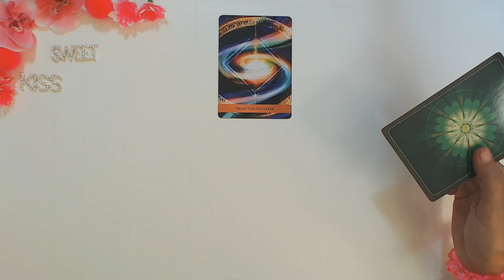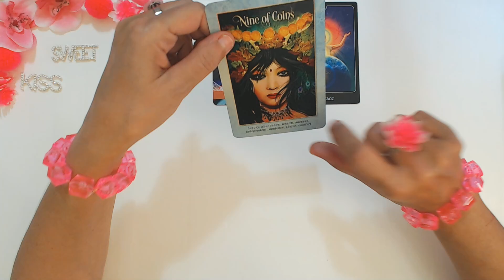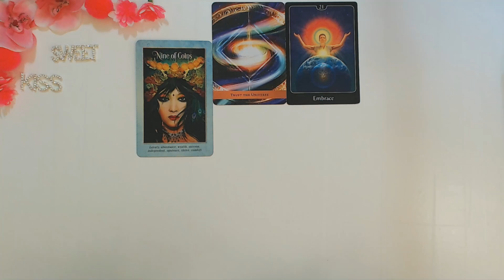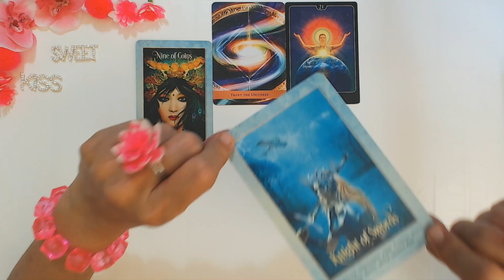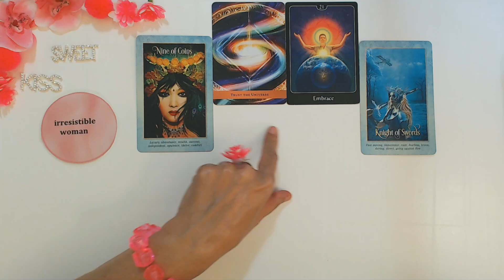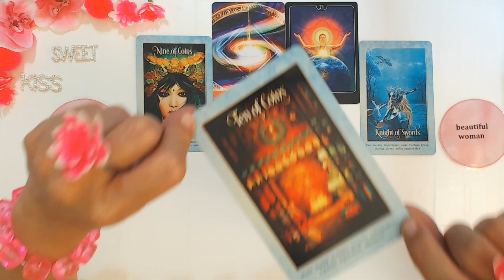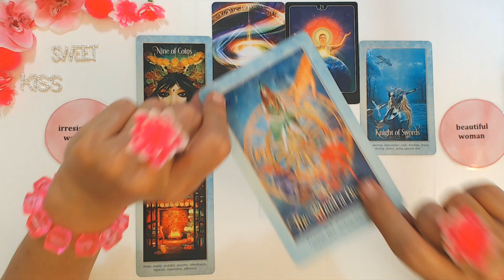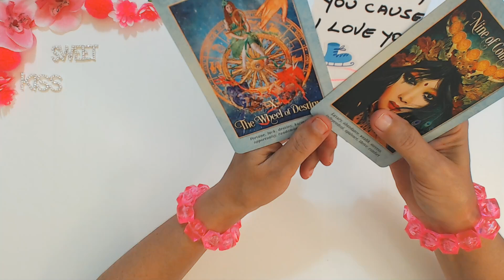CANCER SEPTEMBER 2023 THIS IS SERIOUS MARRIAGE PROPOSAL! YOU WONT REGRET THIS! Cancer Tarot Reading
Ivana Tarot